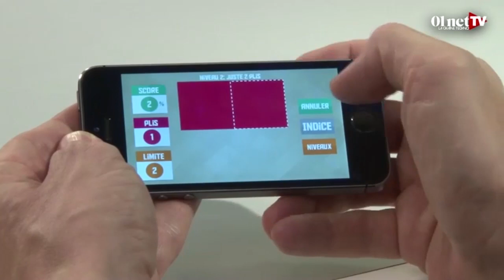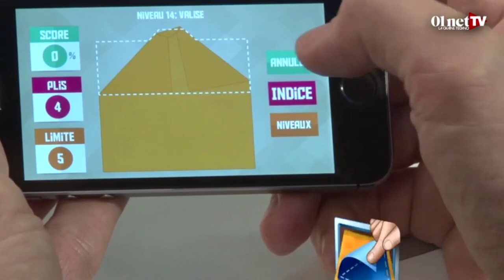Paperama, faites des origamis avec votre smartphone (test appli smartphone)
Paperama, est une application qui vous propose de faire des origamis sur votre smartphone. Cette application disponible sur iOS et Android a été testée par les équipes de 01net.